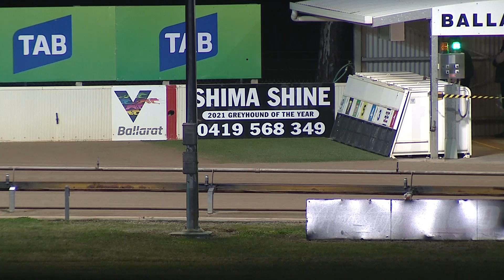BAL WED 11 MAY 22 R5